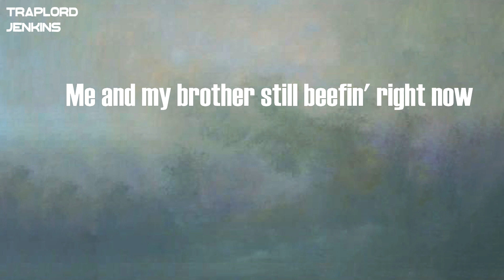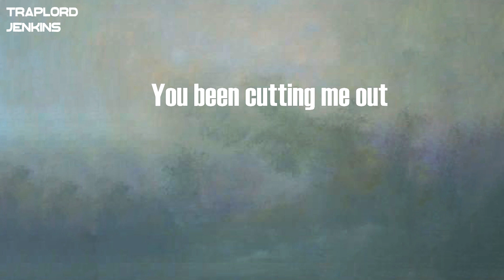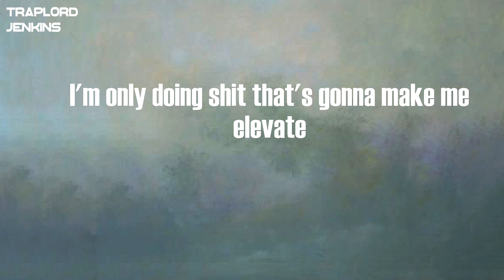Coi Leray - No More Parties - Remix (Lyrics)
Lyrics  Coi Leray - No More Parties - Remix:
Yeah
They wanna eat off my plate
They wanna eat off me
When I had my vision you couldn't see it
I'm off to better things
I'm only doing shit that's gonna make me elevate
Only want people around that's gonna make me better
Bitch, pull up in that mm-hmm
It's so mm-hmm
They ask how I get that ooh (ooh)
I'm too busy getting this money
Counting this cheddar
My daddy let me down
But I promise you, I won't let up
I wanna say fuck that man
But this shit won't make me better
Me and my brother still beefin' right now
'Cause he ain't get that letter
Numb to the pain
Yeah, and I'm like yeah
Fuck everybody, I can't trust nobody
I ain't even really tryna party
Don't invite me to no party
It's so mm-hmm
They ask how I get that ooh
I'm a hustla, baby (yeah)
You must not know me, baby
It's so mm-hmm (ooh)
You been cutting me out
You've been stuck in the clout (stuck in the clout)
I gave you money through the pandemic
When you was just stuck in the house
Do the bussdown challenge again on the 'Gram
I'ma cum in your mouth (do it, hmm)
Don't stop (ooh), keep going, keep suckin' it out (yeah)
I'm different when it comes to trust
I'd never leave my bros (never leave my bros)
Voice of the streets
Plus me and India relationship goals (yeah)
I left niggas I had love for
They ain't mean me well (they ain't mean me well)
They praising niggas told on bro
Like they ain't seen him tell
But me I-
Bitch, pull-up in that mm-hmm (yeah)
It's so mm-hmm (yeah)
They ask how I get that ooh (yeah)
C-c-c-can't worry 'bout nobody
Gotta worry 'bout my business
Don't bring them niggas around me
I don't know they intentions
Don't wanna fall in love
'Cause these lil' niggas trippin'
That's why I stay out the way
Gotta make sure I keep my distance
Why-why-why they wanna hate me
This shit crazy
She mad I took her nigga, ooh
That's my buss it baby (yeah)
Hehehe
Only want people around that's gonna make me better (ooh)
They ask how I get that ooh (ooh, yeah, yeah, ooh, ooh)
They ask how I get that ooh (yeah, yeah)